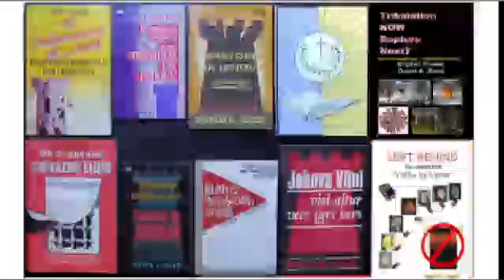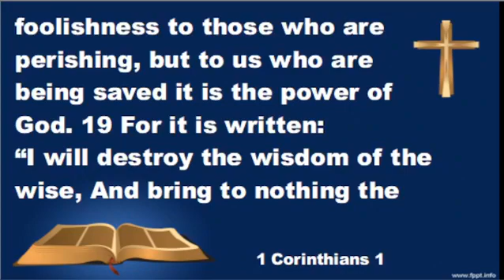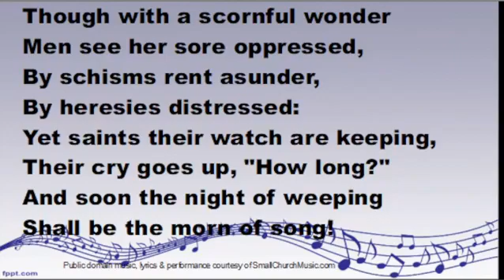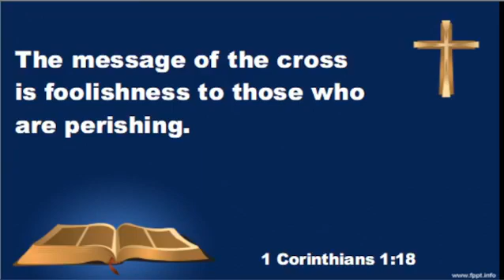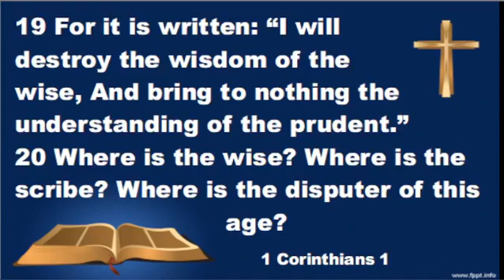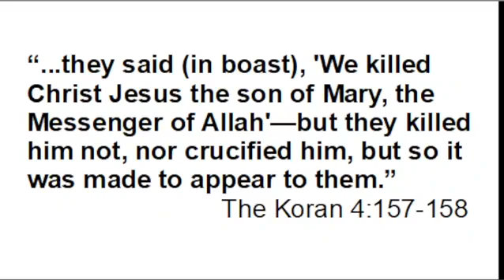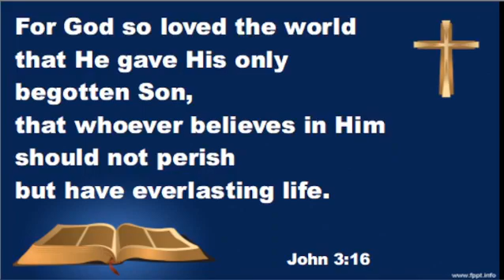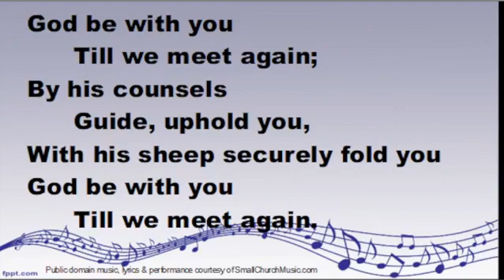Traditional worship, favorite hymns & sermon: Our Message is Christ CRUCIFIED, risen & coming again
Today's sermon summary: The cross is recognized everywhere as the symbol of Christianity. And that’s because the cross is a visible reminder of “Christ crucified.” The message of true Christianity is “Christ crucified, risen and coming again.” There are 4 parts to that: preaching Christ, preaching him crucified, preaching Christ risen, and preaching him coming again. Let’s look today at what it means to preach Christ crucified.